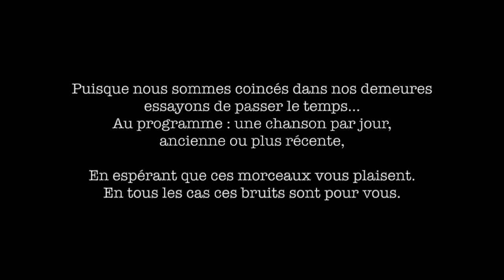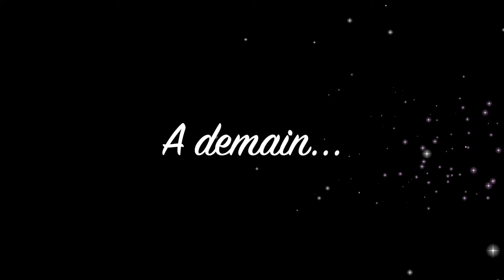MOZAMBIQUE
une chanson récente avant d'aborder le WE. Portez-vous bien et bonne écoute